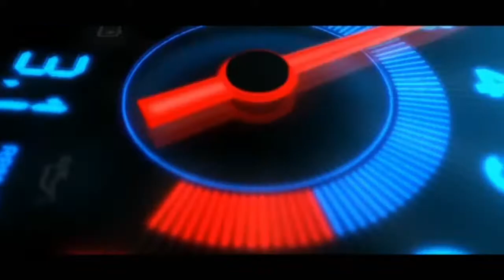DIRT 3 | Peugeot 207 S2000 | Dalikfodda Off Road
Jyvaskyla Shield Finlad S2000
Race 1 Isojarvi
Race 2 Kakristo
Dalikfodda Off Road-Peugeot 207 S2000

DIRT 3